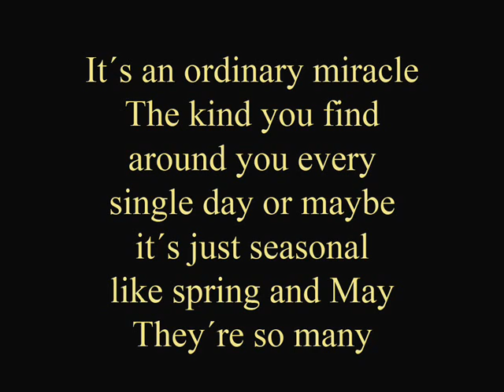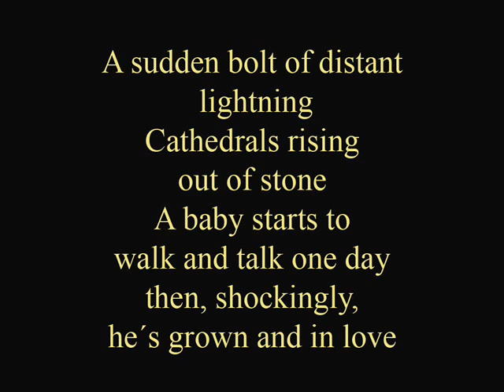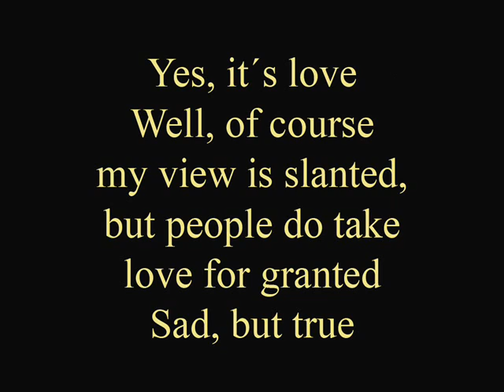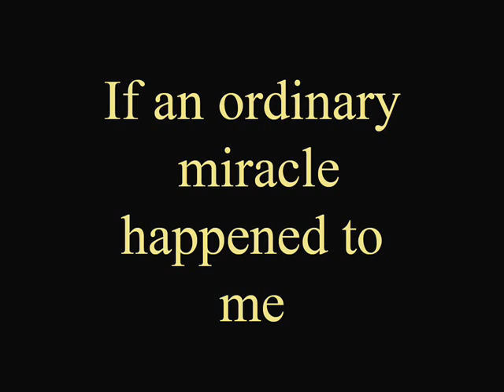An ordinary miracle - lyrics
Movie The hunchback of Notre Dame II
Disney